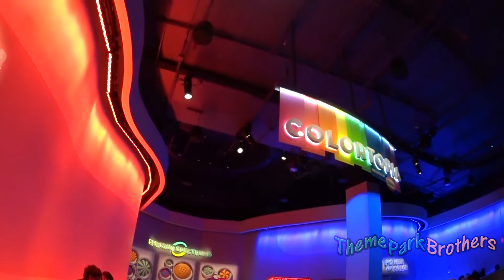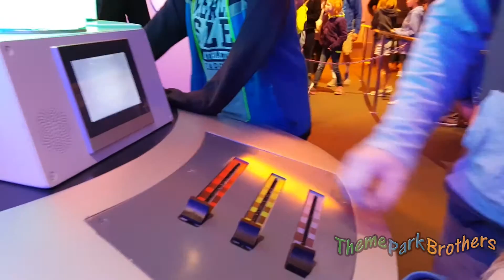Colortopia Attraction in Innoventions at EPCOT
We had an opportunity to go through the Glidden Colortopia attraction at EPCOT. There were parts that were somewhat annoying and parts that were pretty cool. Overall I think we all had a pretty good time and will be doing it again.